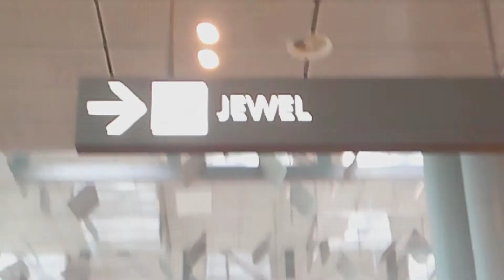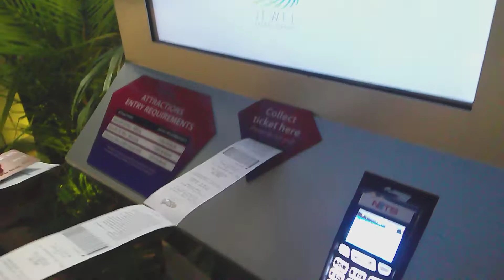LAAG @ JEWEL CHANGI AIRPORT w/ Igatan Lovers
Maramdaman man lang ang ispiritu ng kapaskohan!
Sobrang ganda..